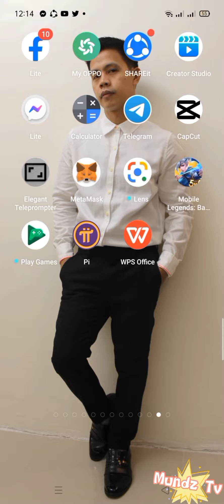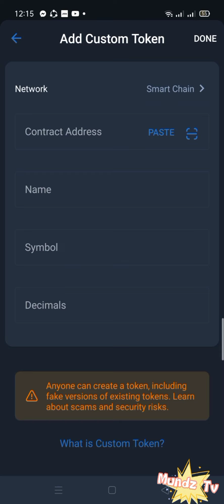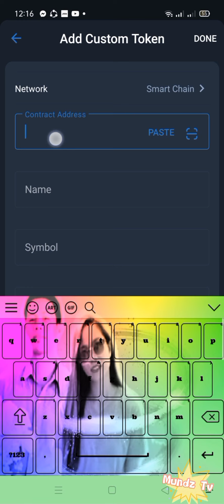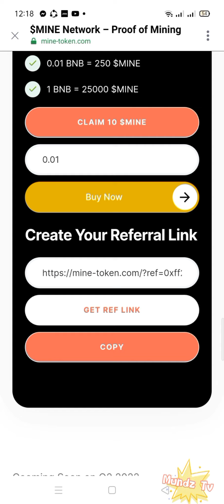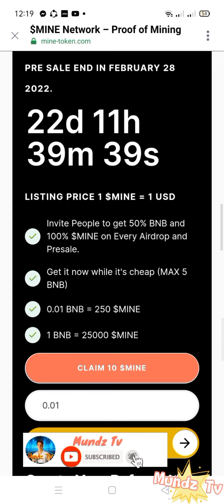HOW TO CREATE BEP20 IN TRUST WALLET ( Tagalog video tutorial )|Mundz Tv